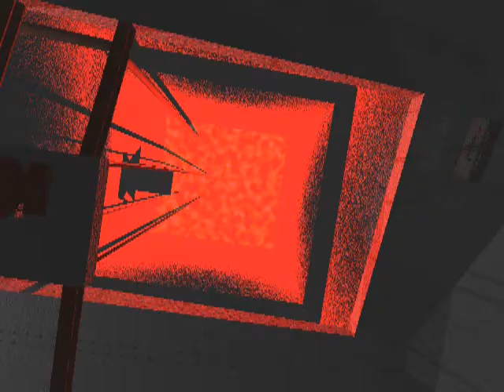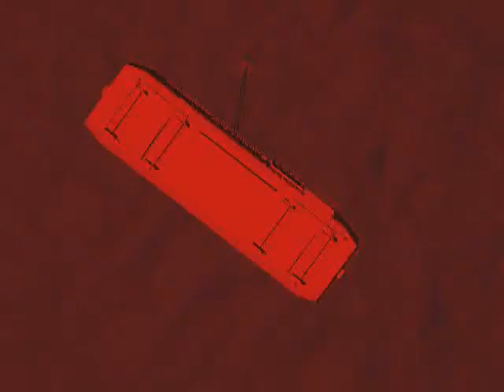Grotesque Gallery - Ei Helvetti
Ei Helvetti by Grotesque Gallery (2009).